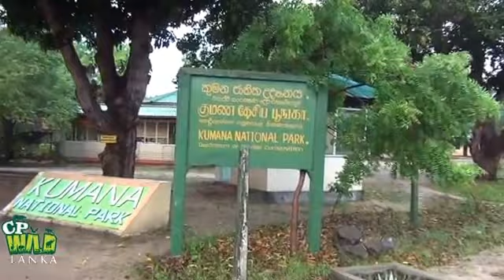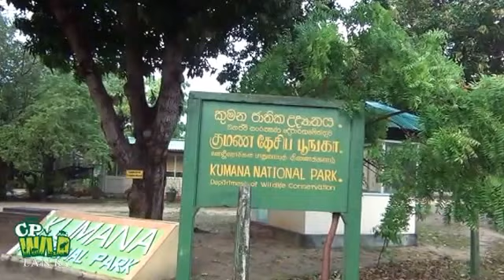Trans locating an aggressive elephant | Wildlife | Jungle Animals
Trans locating an aggressive elephant | Wildlife | Jungle Animals @cpwildLanka

Extend of damage - 08 houses were destroyed killing 5 people including a pregnant women.